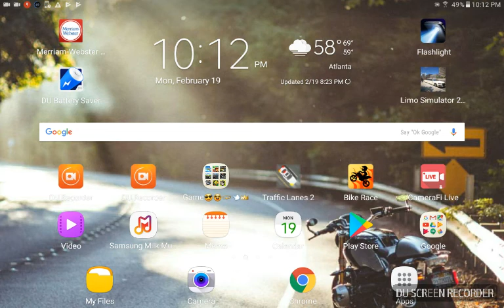Police Car City Driving Sim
(Release date): Febuary 20 , 2018